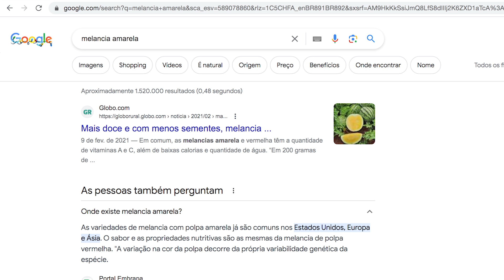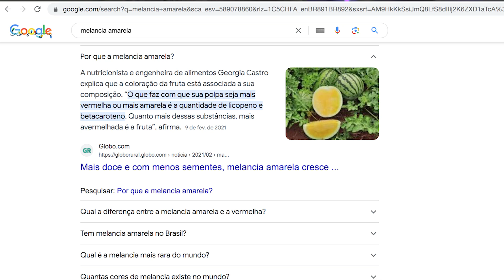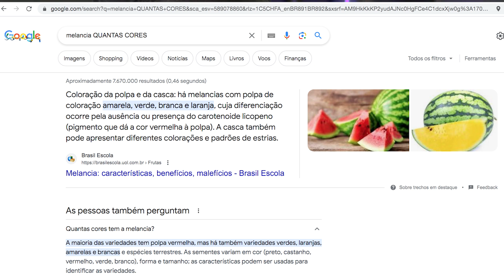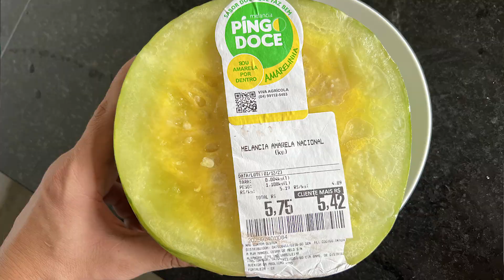Experimentei a MELANCIA AMARELA: será que é boa??